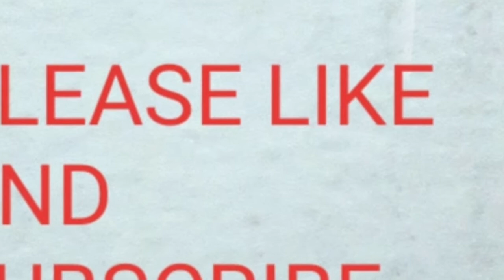tumhiaana Video | marjaavaan |Riteish D, SidharthM, Tara S | Jubin Nautiyal | Payal Dev Kunaal V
Tum Hi Aana Video | Marjaavaan | Riteish D, Sidharth M, Tara S | Jubin Nautiyal | Payal Dev Kunaal V

Song Details:---

Song: Tum Hi Aana
Movie: Marjaavaan
Singer: Jubin Nautiyal
Label: T-Series

Song Lyrics:---

Kya karein?

Iraade phir se jaane ke nahi laana

O...

Koi toh raah woh hogi
Jo mere ghar ko aati hai
Karo peecha sadaaon ka
Suno kya kehna chahti hai

Khabar yeh bhi tum hi laana

Marjaavaan...